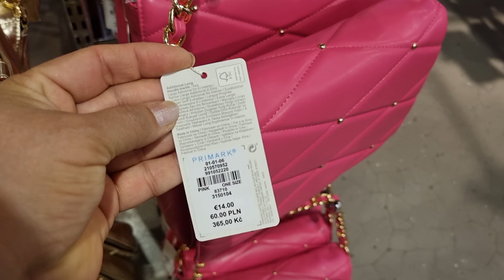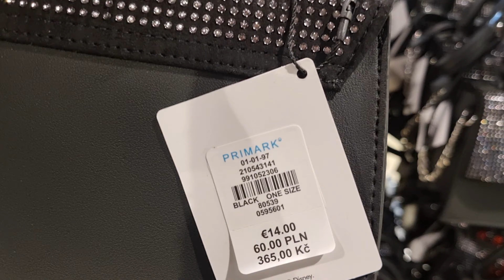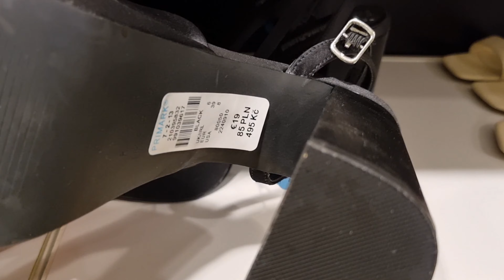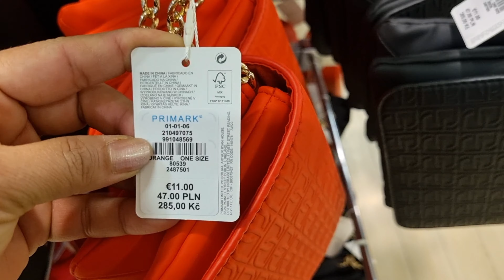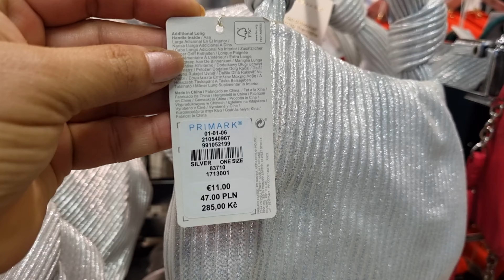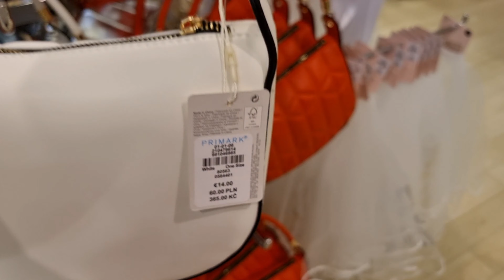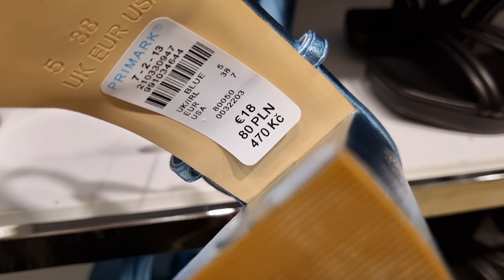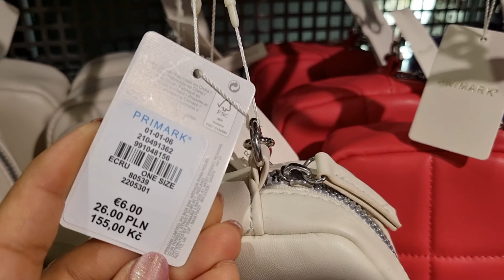Primark Women's Bags & Shoes New Collection / Sept 2022